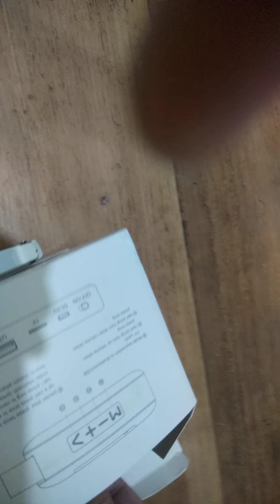Review speaker portable